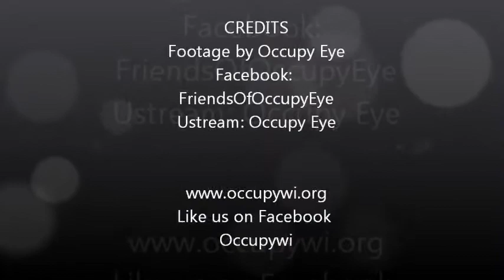Duke Energy Protest DNC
Protesters March to Bank of America. They also speak about the Cuban Five. Occupy Eye footage support your streamers.